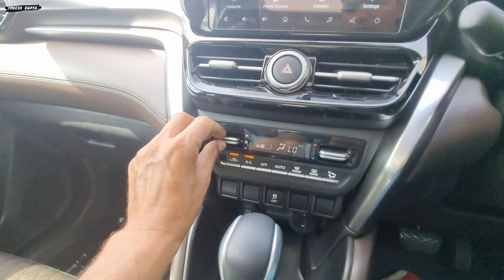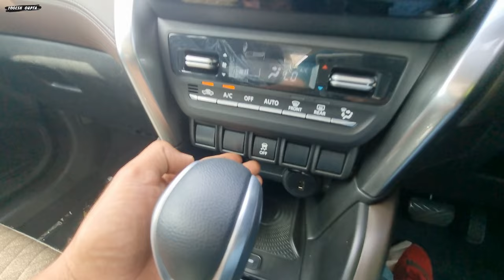2023 Toyota urban cruiser hyryder G Hybrid I 21.02 lakh I feature and walkaround by yogesh gupta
2023 Toyota urban cruiser hyryder G Hybrid I 21.02 lakh I feature and walkaround by yogesh gupta
Toyota Hyryder CNG 2023 facelift I  'S' varient I 13.23 lakh I full walkaround and features

Anant toyota
Address: Plot No. 109, 1/3, Shivpuri Link Rd, Naugaon, Madhya Pradesh 474001
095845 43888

1) ShineXPro Microfiber Cloth for Car - PureMagic 1100 GSM
2) 3M IA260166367 Dashboard Dresser (500 ml)
3) viper fluid
4) Turtle Wax ClearVue Rain Repellent
5) 3M IA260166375 Auto Specialty Tyre Dresser (250 ml)
6) Turtle Wax Scratch Remover - 100 ML
7) windshield scratch remover
8) AUTO SPA Charcoal Active Foam Car Wash Shampoo (Designed for Black Cars) 5LTR Proffesional's No.1 Choice
9) Wheel Tire Rim Scrub Brush
10)Chamois cloth Yellow f
11)windshield viper fluid concentrate
12) AmazonBasics Compact Portable Digital Tyre Inflator with Carrying Case
13)Quikprof Suction Cup with Free Tripod Mount Adapter Camera Accessories
14) jopasu car duster
15) ipop door guard
16) JPT RS3 2400watt 130 bar pressure washer

Toyota Hyryder G 2023 | New Hyryder 2023 Hybrid Features | Interior and Exterior | Real-life Review
Toyota Hyryder 2023 G Hybrid | 2nd Top Model Review | 2023 Toyota Urban Cruiser Hyryder G Variant
toyota urban cruiser hyryder 2023 G Hybrid Vs V Hybrid comparision 1.70 lakh में क्या क्या मिलता है
New Toyota Urban Cruiser Hyryder G Hybrid Variant 2023 Full Walkaround Review. Hyryder G Hybrid.
Toyota Hyryder Hybrid Real Life Review - Better Than Maruti Grand Vitara ?